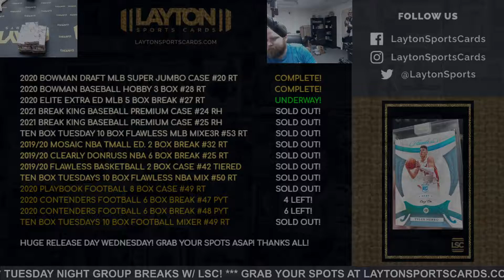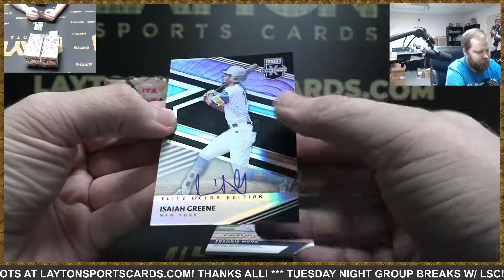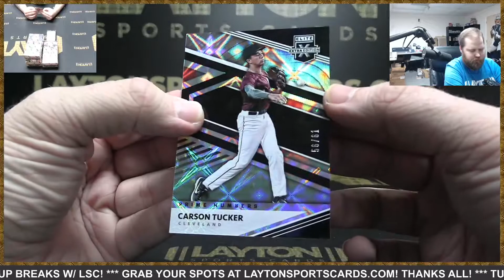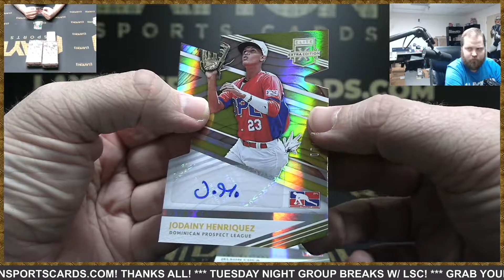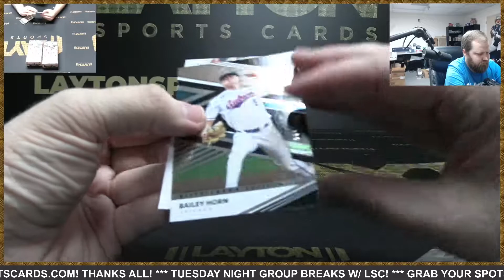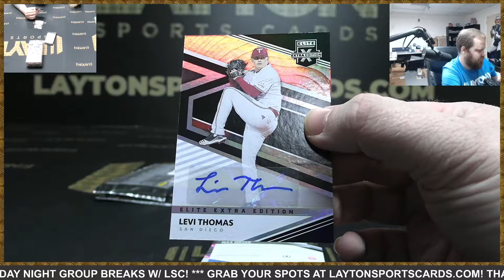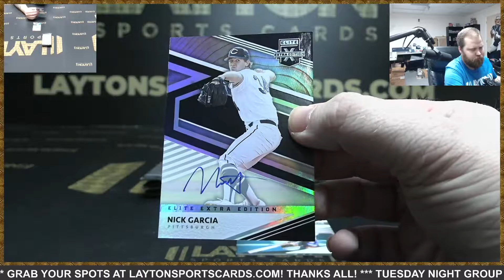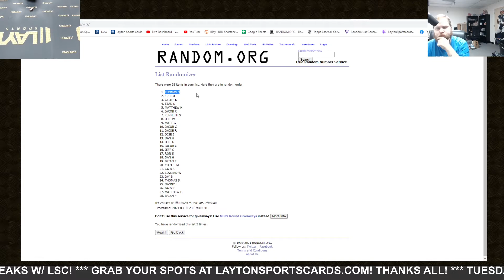2020 Panini Elite Extra Edition Baseball Hobby 5 Box Break #27